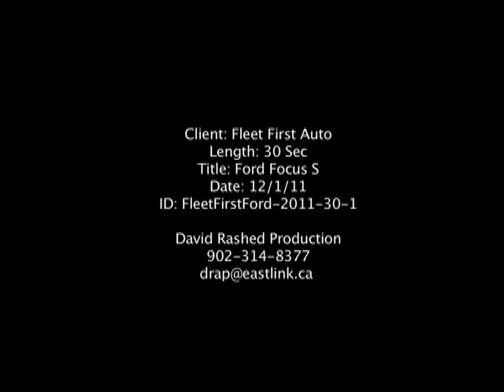FleetFirstFord 2011 30 1 Apple ProRes 422 Computer